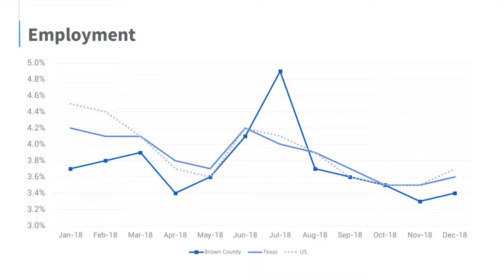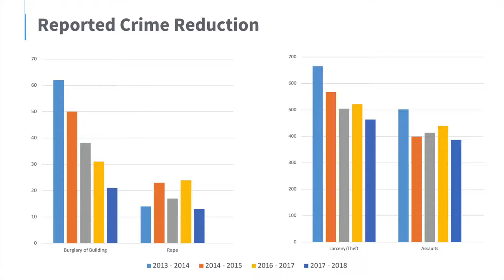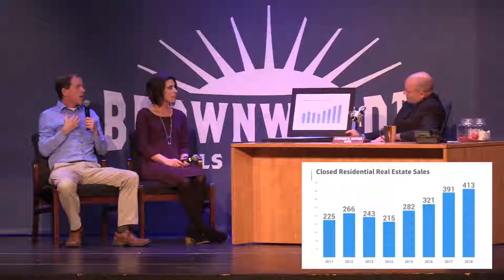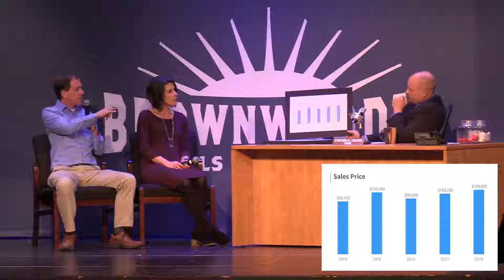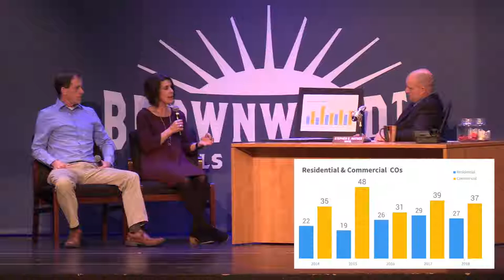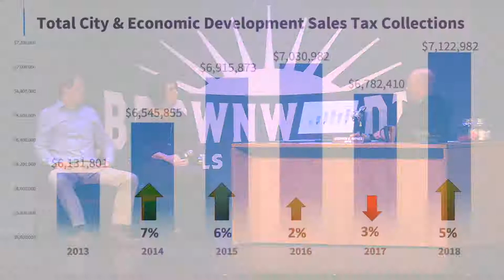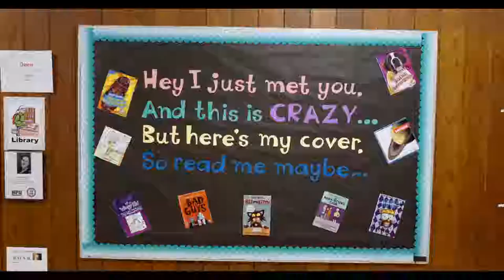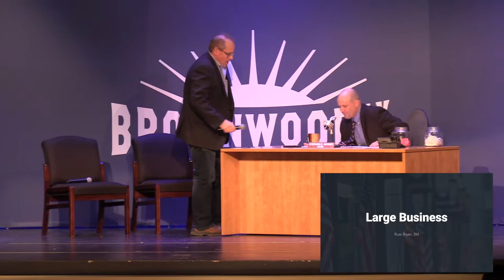Mayor Stephen Haynes State of the City Address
Brownwood Mayor Stephen Haynes gave his annual State of the City address at the Brownwood Area Chamber of Commerce January luncheon discussing successes for 2018